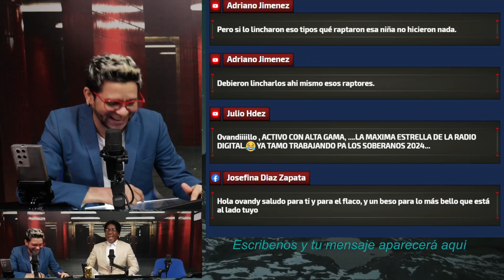🔵 Ginecólogo abusa S*¨¨*te de paciente y queda grabado en VIDEO 🔵 Alta Gama en Radio -Ovandy Camilo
ESTÁ PRESO.